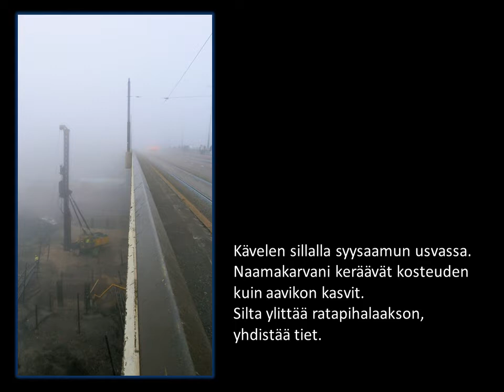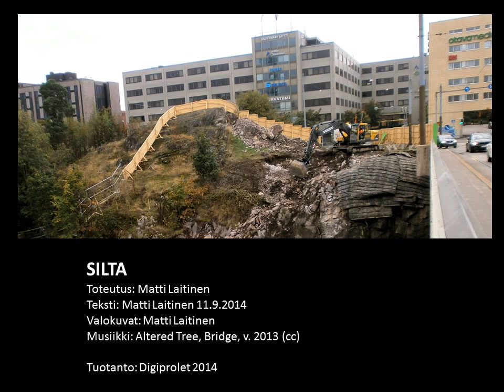SILTA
Toteutus: Matti Laitinen
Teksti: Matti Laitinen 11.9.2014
Valokuvat: Matti Laitinen
Musiikki: Altered Tree, Bridge, v. 2013 (cc)